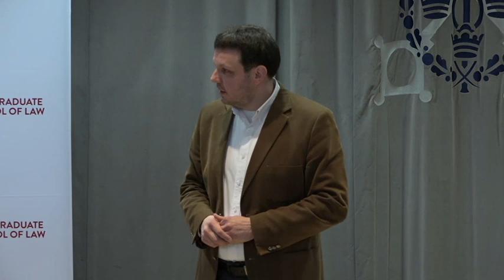Public Lecture “Law, Technology and Democracy” by Egils Levits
A public lecture by Egils Levits, a Judge at the Court of Justice of the European Union and Honorary Professor at RGSL, took place on 6 April. Topic of the lecture was “Law, Technology and Democracy.”

Egils Levits has served as a judge at the Court of Justice of the European Union since 2004; before that he was a judge at the European Court of Human Rights. Egils Levits has graduated the Faculty of Law of the Hamburg University as well as the Department of Policy Sciences of the Faculty of Philosophy and Public Sciences at the same university.

He has had an active part in developing the Latvian legal system and served as a Minister for Justice of Latvia from 1993 to 1994. He is an author of more than 130 scientific publications regarding matters pertaining to Latvia’s national law, administrative law, human rights, law reforms and European laws. He established the legal journal “Law and Rights” and served as an associate to the chairperson of the editorial board’s council.